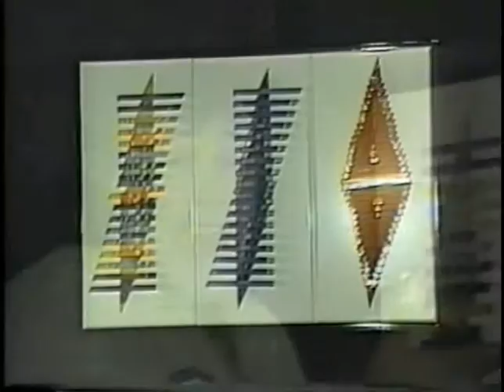Kinetic Art by Avi Binur (2)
Avi Binur creates amazing works of kinetic art. Here are some of them.